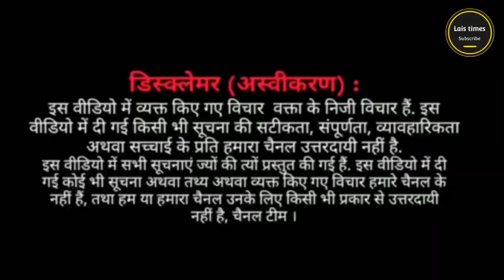मुस्लिम महिला पहलवानों के समर्थन में आई जंतर